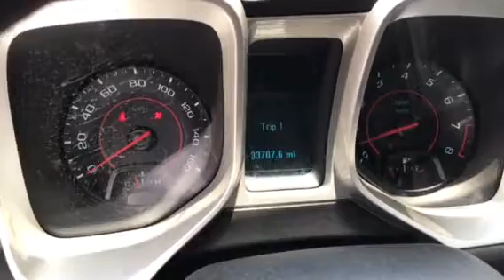Двигатель Chevrolet для Camaro 2009-2015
Описание двигателя Двигатель Chevrolet для Camaro 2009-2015
3.6Л. 24V 39721КМ. 2014Г. V6 LFX 328 ЛС 12678997 ИМЕЕТСЯ ВИДЕО ОБЗОР РАБОТАЮЩЕГО ДВИГАТЕЛЯ ОЖИДАЕМЫЙ СРОК ПОСТАВКИ 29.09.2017 В НАЛИЧИИ В USA!!!